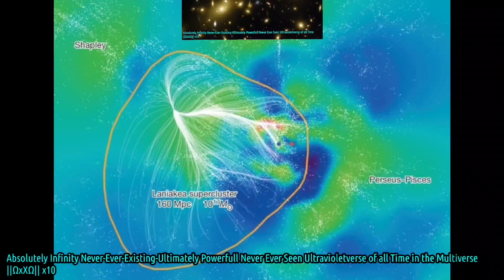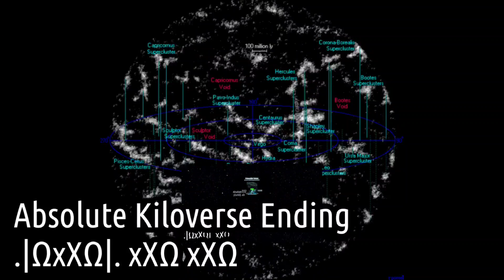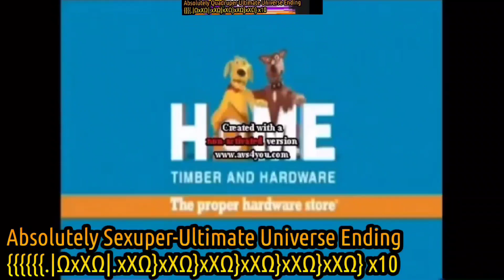CTBAITRVTC (Season 2: Part 11: Absolutely Endless)